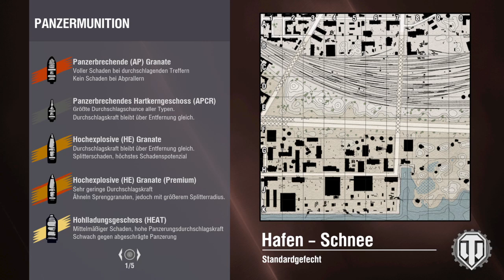Kraftpanther auf Hafen